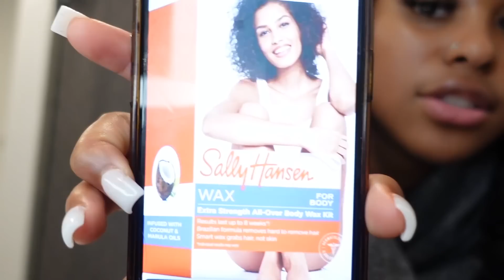WE GAVE EACH OTHER A WAX!!! *HILARIOUS REACTION*😭